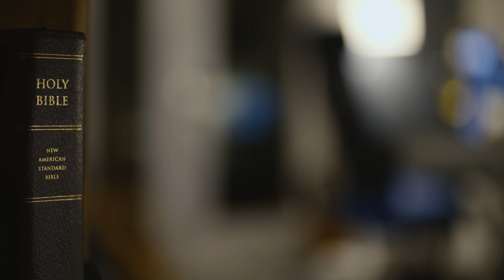Grief Meets Van Life | France, Switzerland, and Italy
Every year I create a project to honor my late Mother. This year, I combined 3 of the things I love the most; making videos, traveling, and making music.

And what better way to grieve the loss of a loved one than taking a camper van across Europe with one of your best friends ;)

Thank you Joey for the epic adventure and getting some of these amazing shots bro! @joeyhagerman_

And if you want the names of some of these places comment a timestamp and I can send you some coordinates! ;)

Songs:
Bedside Eyes by Waitley
Sleep by Waitley